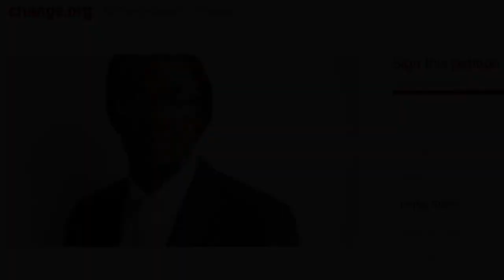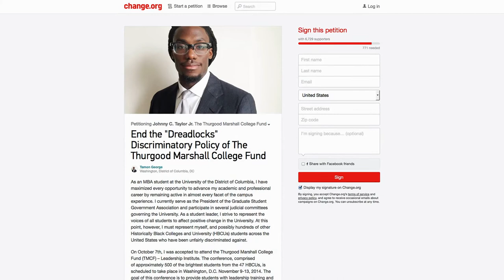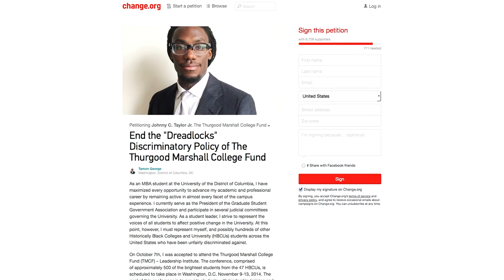Tamon George - ALX - a film by Collins J. Harris IV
ALX Campaign:
Tamon George was banned from a historically black organization due to a policy addressing his appearance. He was initially accepted on merit. George shares his story and what led him to create a Change.org campaign against the organizational policy.